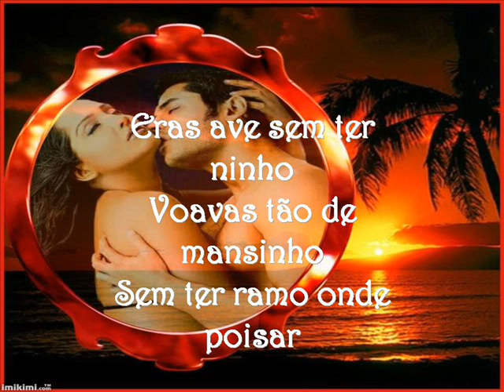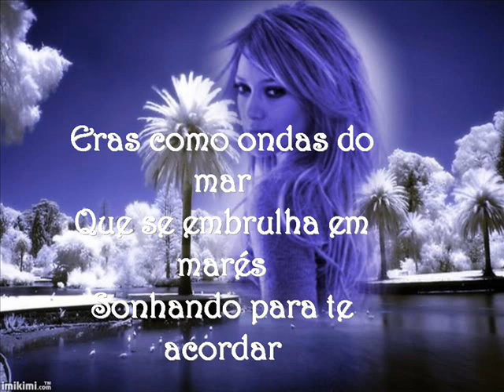BELA E ADORMECIDA